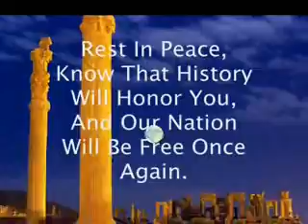A TRIBUTE TO SHAH OF IRAN ,KING OF KINGS ,SHAHANSHAH ARYAMEHR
NOMULLAS  NOMULLAS.COM